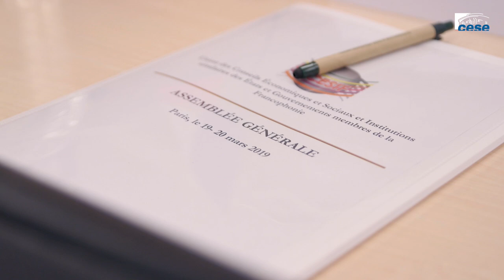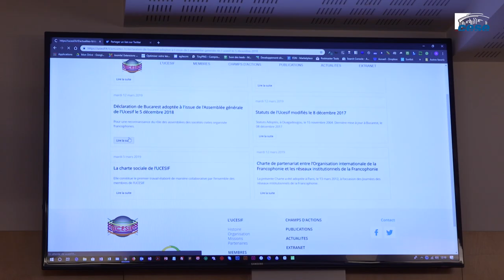Assemblée générale de l'UCESIF - cese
Réunion de l’Assemblée générale de l’Union des Conseils économiques et sociaux et Institutions similaires francophones (UCESIF), le 20 mars 2019 à Paris, pour une session extraordinaire qui s’est tenue à titre symbolique dans le cadre de la Journée internationale de la Francophonie organisée au Conseil économique, social et environnemental de France. Cette rencontre a été marquée par les interventions du Directeur des Affaires politiques de l’Organisation Internationale de la Francophonie et du Secrétaire Général de l’Assemblée parlementaire de la francophonie. Les membres de l’UCESIF y ont adopté la Déclaration de Paris du 20 mars 2019.